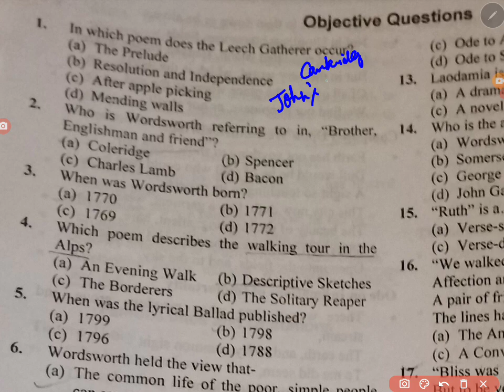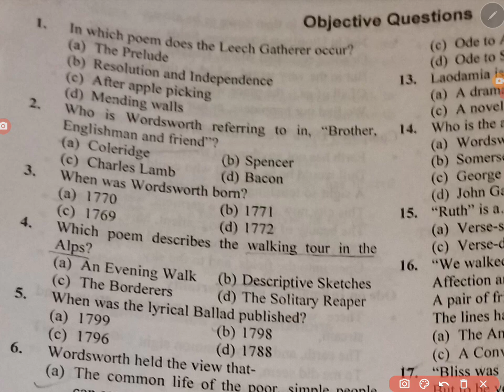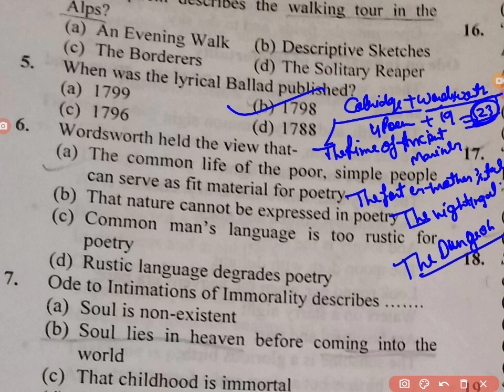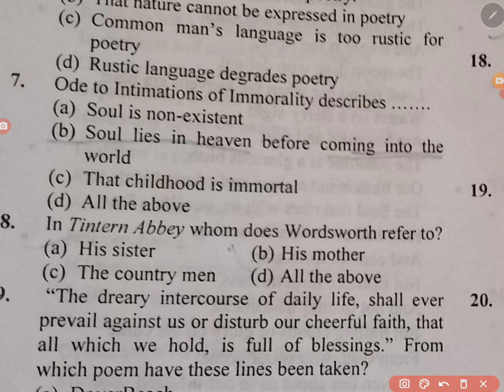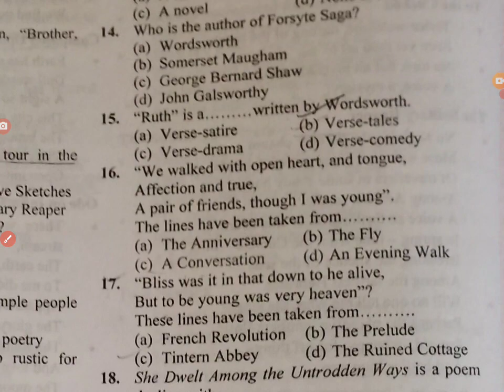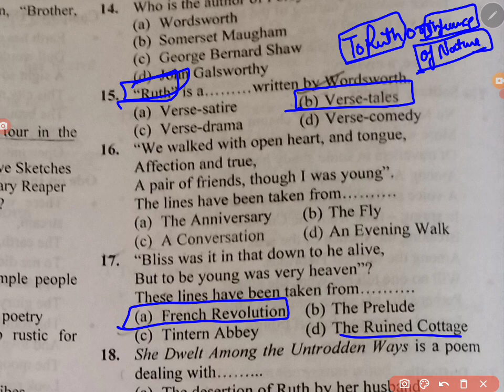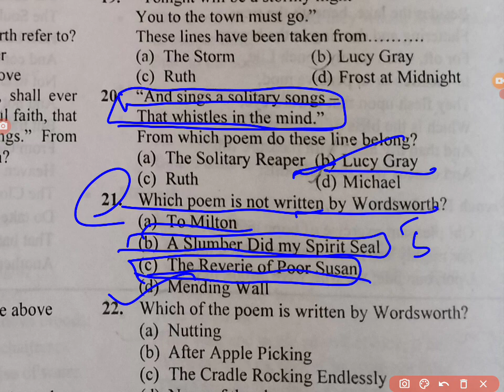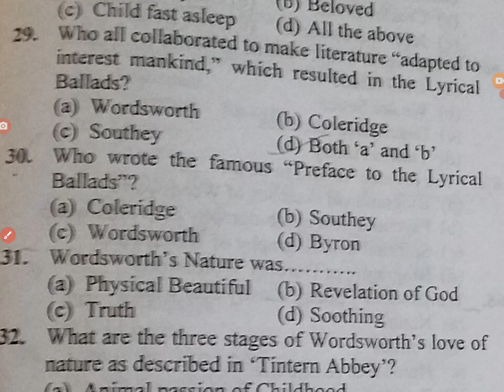William Wordsworth practice questions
William words worth ke questions solve kriye...practice kriye